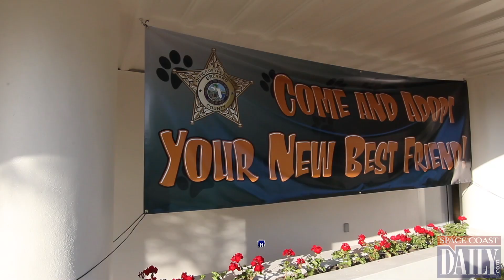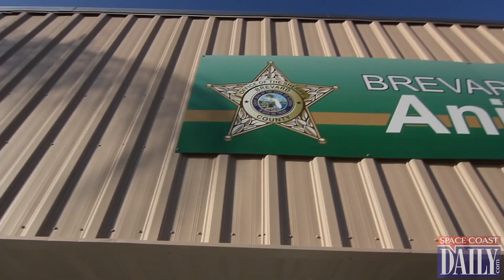South Animal Care & Adoption Center Makeover Part 2 Results